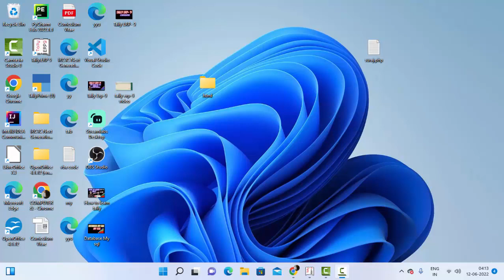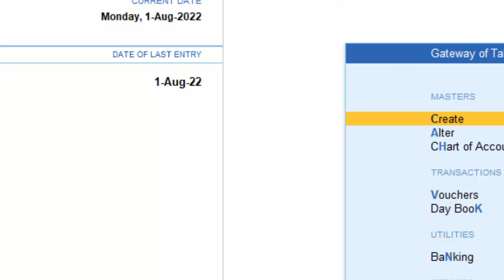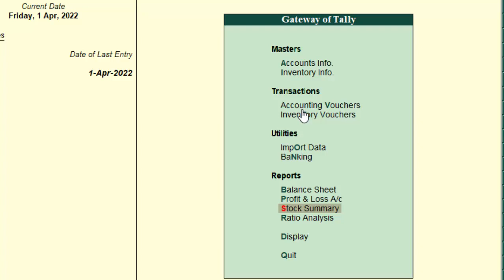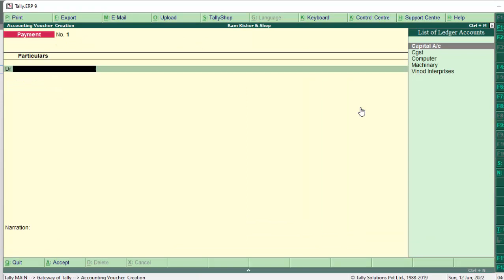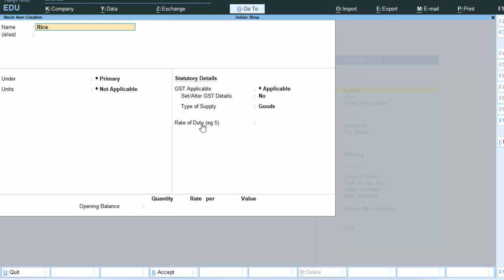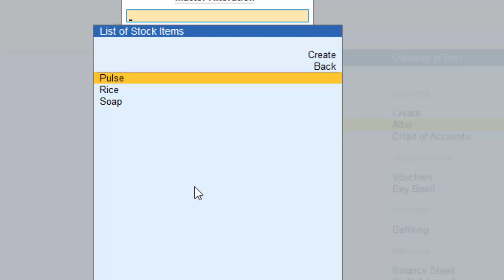How to Create Stock item in Tally ERP-9 and Tally Prime@COMPUTEREXCELSOLUTION